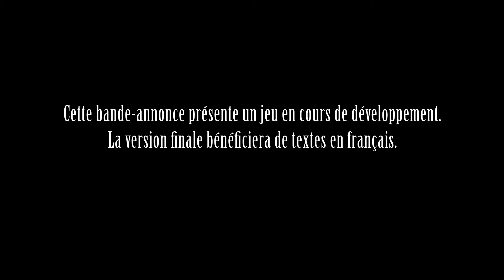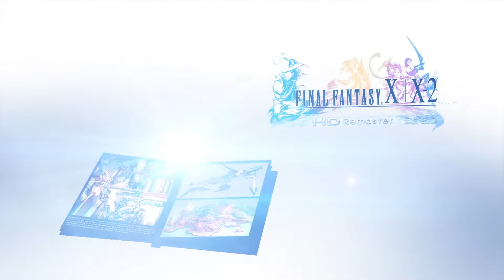FINAL FANTASY X/X2 HD REMASTER - Yuna's Hope !